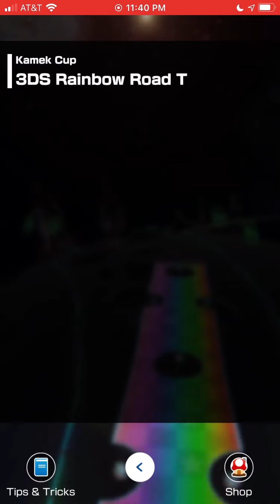Mario Kart Tour - Holiday Tour (2021) - Kamek Cup - 150cc Gameplay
GBA Bowser's Castle 1T - 8,454 pts.
3DS Rainbow Road T - 16,705 pts.
SNES Vanilla Lake 2 - 6,498 pts.
Goomba Takedown - 40 pts.